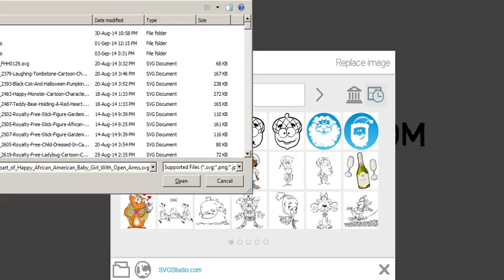Hoe te tekenen #272